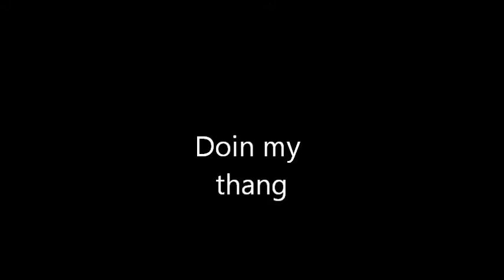Doin my thang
by kjeezy da boss